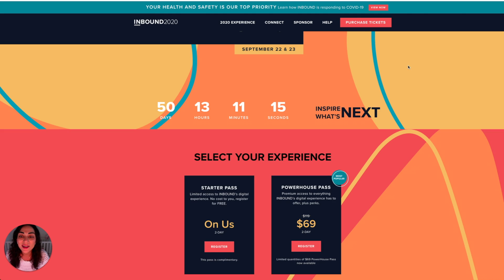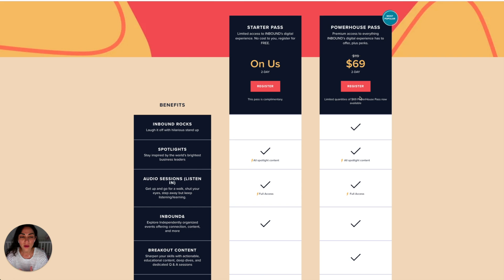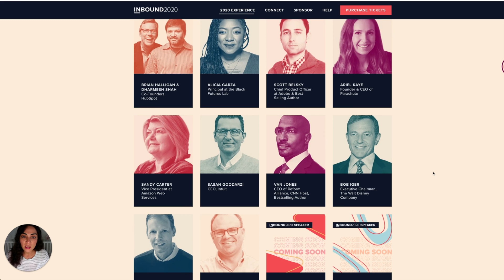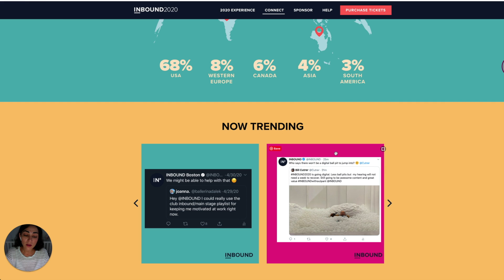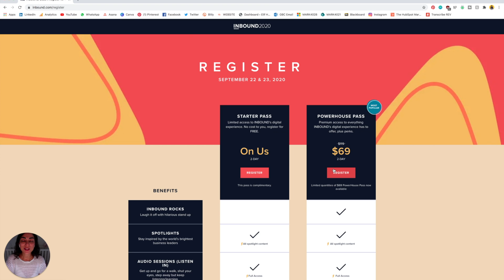Best Marketing Event Worth Attending - INBOUND 2020 : If you’ll attend one event, make it this one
If you’ll attend one event this year, make it this one. I'm sharing the best marketing event that I think is worth attending and inviting you to join me at INBOUND 2020 in September.

I attended INBOUND in 2017 in Boston and I felt so energized and inspired after the event. On top of all the stimulating information, I also made so many professional connections, learned about new marketing technologies and even got job offers!

✅ Once you get your ticket, don't forget to tag me on social media (account is @elifozgecanhiz on all channels) so I know you're attending! Can't wait!

▷ CAMERA GEAR:
○ My camera
○ Vlog camera
○ Mini tripod

Browse & shop my favorite gadgets and items I use on a daily basis ➳

With the pandemic, INBOUND 2020 is taking place virtually. It is an immersive, interactive digital experience over the course of two days, Sept.
22-23, uniting forward-focused professionals across the globe
with industry thought leaders, meaningful networking opportunities, and change-fueled education sessions.